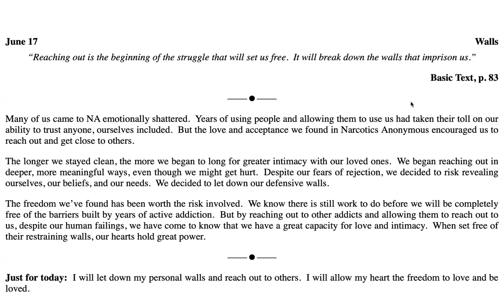June 17th -Just for Today Reading .Credits: NA World Services, Inc.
“Reaching out is the beginning of the struggle that will set us free.  It will break down the walls that imprison us.”

Many of us came to NA emotionally shattered.  Years of using people and allowing them to use us had taken their toll on our ability to trust anyone, ourselves included.  But the love and acceptance we found in Narcotics Anonymous encouraged us to reach out and get close to others.

The longer we stayed clean, the more we began to long for greater intimacy with our loved ones.  We began reaching out in deeper, more meaningful ways, even though we might get hurt.  Despite our fears of rejection, we decided to risk revealing ourselves, our beliefs, and our needs.  We decided to let down our defensive walls.

The freedom we’ve found has been worth the risk involved.  We know there is still work to do before we will be completely free of the barriers built by years of active addiction.  But by reaching out to other addicts and allowing them to reach out to us, despite our human failings, we have come to know that we have a great capacity for love and intimacy.  When set free of their restraining walls, our hearts hold great power.

Just for today:  I will let down my personal walls and reach out to others.  I will allow my heart the freedom to love an

9am (EDT) Wake Up Manhattan: 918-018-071  no passcode M-F Only